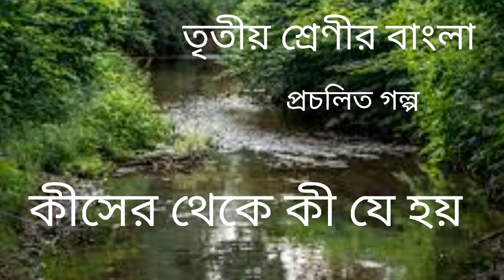কিসের থেকে কি যে হয় তৃতীয় শ্রেণি বাংলা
kiser theke ki  j hay -class 3 bangla